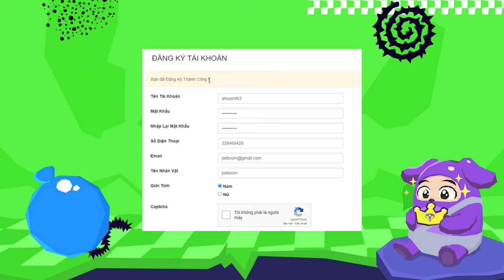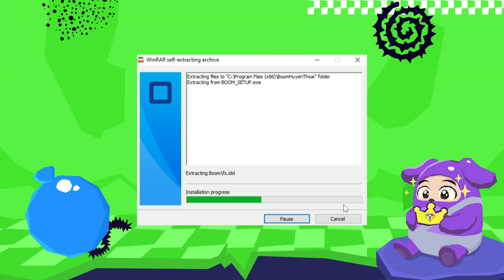Hướng dẫn chơi Boom Online server Việt Nam mới nhất, miễn phí 100%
Hướng dẫn tải Boom Online Hàn Quốc và Đài Loan